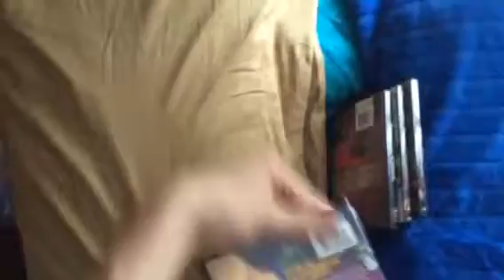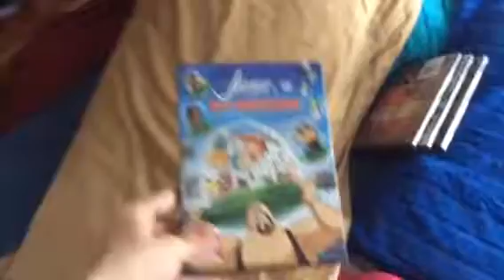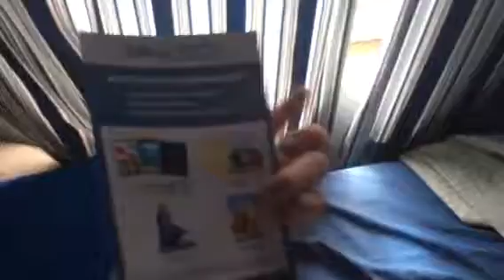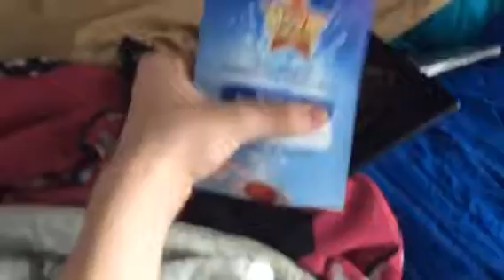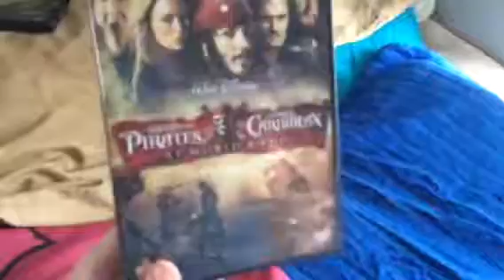DVD Update (April 19, 2017)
UPDATE 10/8/17 MY FINAL MOVIE UPDATE EVER!!

Yesterday, I got 1 DVD at Walmart. Today I got 3 DVDs in the mail from Amazon, which I ordered on Monday.

NOTE: Please do not request me to use the Disney Movie Rewards codes from the 3 DVDs I got from Amazon (even though I hid them in the video) because my Disney Movie Rewards account froze (See my "Bad News #2" video from my account/channel), so I'm not going to risk doing that.
NOTE #2: I am not giving away any more codes from Disney Movie Rewards and Digital HD for future DVD/Blu-ray updates, so, do not ask why I am not giving away codes from Disney Movie Rewards and Digital HD.